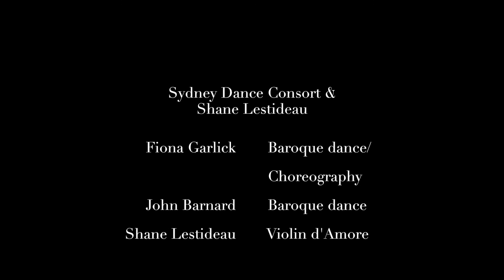Scottish Baroque - Music and Dance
The directors of the Sydney Dance Consort, Fiona Garlick and John Barnard, with Shane Lestideau on Violin d'Amore, (a hybrid instrument) performing Sonata on the Lea Rig. The choreography of the dance draws on both Baroque and Scottish folk dance techniques.